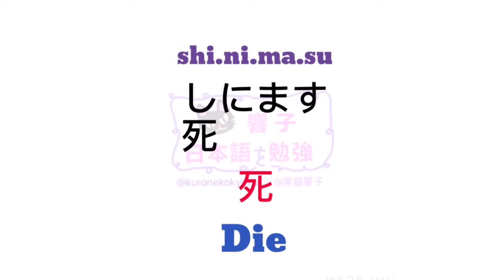日文教學 | JLPT N4 | 大家的日本語 單語 | WORDS 143 [黑貓響子]